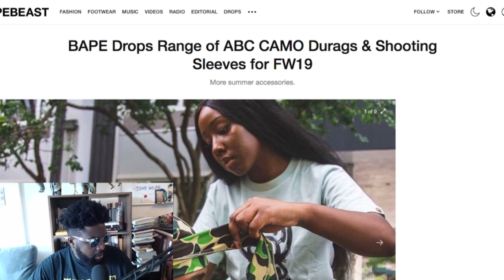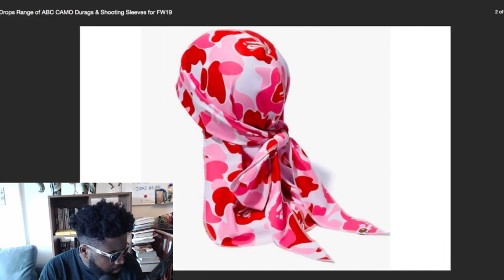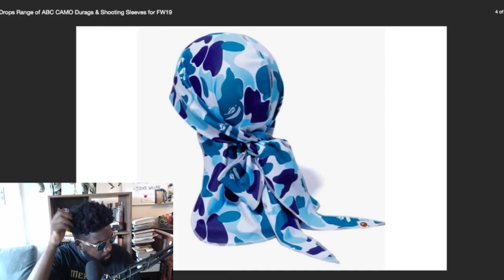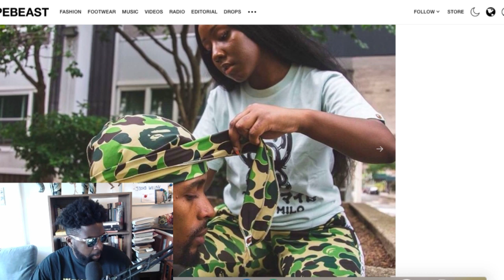Must Have BAPE Durags